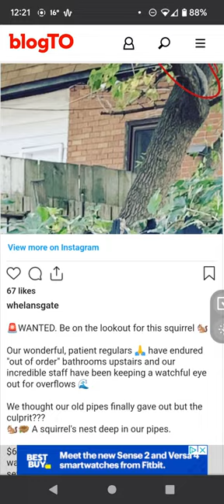Oh Nuts! 🐿️ Unclogging a squirrel's nest can be very expensive!